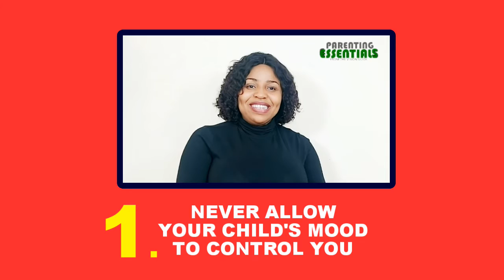How to handle a stubborn child | Almost Every Parent is guilty of 1 Tip | 3 Positive Parenting Tips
How to handle a stubborn child. In this video, i give thee tips on how to handle a stubborn child.

3 positive parenting tips on how to handle a stubborn child.

1) Never allow your child's mood to control you

2) Never get into argument with your child

3) Do some listenning... Almost every parent is guilty of this point.

We are passionate about creating educative and positive contents for kids and parents.